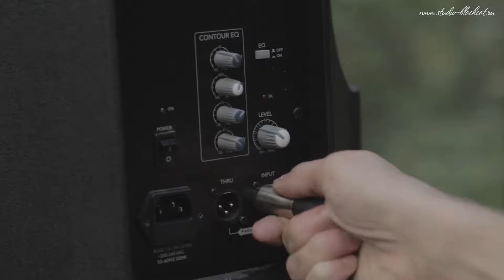Юлия Можиловская с песней "Мечты" (Junior Eurovision). Studio Black CaT. Обучение вокалу в Москве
Юлия Можиловская, ученица музыкальной студии "Black CaT" с песней "Мечты" (Junior Eurovision).

Наши контакты:
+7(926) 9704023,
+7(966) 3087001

г. Москва, Краснохолмская набережная 13 с1,
станция метро: Таганская